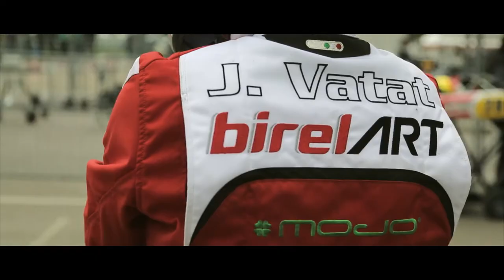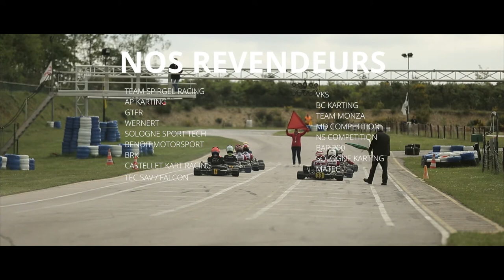BIRELART FRANCE SAISON 2015 - MGT DISTRIBUTION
Retour sur la saison 2015 pour le Team Français BirelArt.
Thomas Mich | Thomas Neubauer | Maxime Gimbert | Maxime Roy | Quentin Dupuis | Hugo Conde | Oliver Rasmussen ...
Pour les catégorie KZ2 (TM Racing)- Nationale (Rotax Junior) - Rotax (Rotax) - DD2 (Rotax) - Minikart (Rotax) - Minime/Cadet (Rotax) -

Le team BirelArt France à remporté le Championnat de France KZ (Thomas Mich) | Le Championnat de France long circuit (Gregory Guilvert) | La star of Karting KZ (Maxime Roy) | La star of karting KZ G (Grégory Guilvert). En tout le team est montés 10 fois sur le podium et à réussis à avoir 5 victoires sur les plus grandes courses Française.
Un grand merci à l'ensemble des pilotes défendants nos couleurs, aux mécaniciens, aux familles, et à toutes les personnes qui nous ont suivis de prés ou de loin.

MGT Distribution est l'importateur officiel des châssis BirelArt et des moteur TM Racing. MGT est à quelques kilomètre de Paris et vous accueil du Lundi au Vendredi à son magasin et dans son atelier de préparation au 4, avenue Gabriel Péri - 78360 Montesson. Tél. : 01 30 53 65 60

Images : Twenty-One
                Mondial Karting